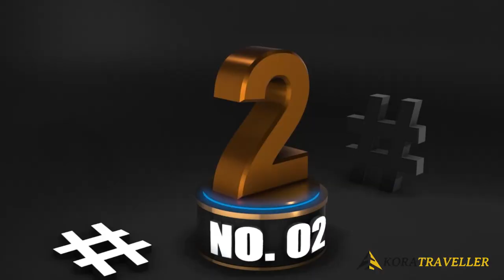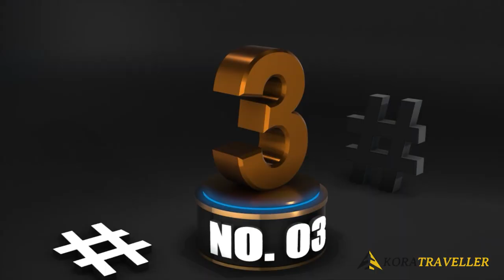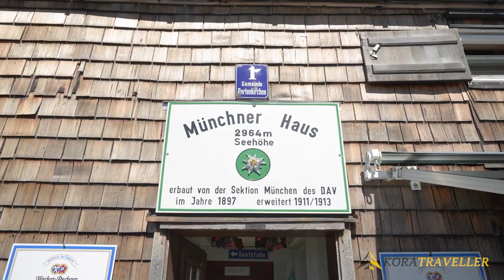Top 10 Places to Visit in Germany - Travel Video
Are you planning a trip to Germany and looking for the best places to visit? Look no further! In this video, we'll take you on a journey through the top 10 must-visit destinations in Germany. From picturesque towns and vibrant cities to breathtaking landscapes and historical landmarks, Germany has something for everyone. Join us as we explore the hidden gems of this beautiful country and unveil the wonders that await you.

Koratraveller is a travel channel that is all about work and travel - how to make the most of your time off, and how to stay safe while doing it. From important travel safety tips to the best holiday travel tips, this channel has it all. If you're a travel addict who enjoys travel global, you'll love watching the travel reels and learning about all the different landmark locations around the world from our travel guru.